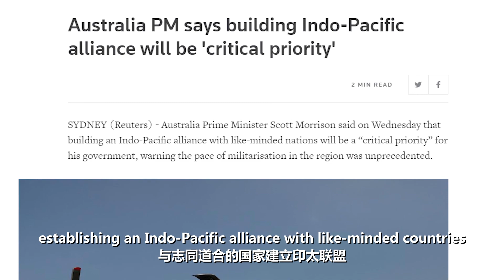If Australia wants peace, walk the walk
The Chinese military will not fight near Australia's coast, but the Australian military is following the US, approaching China's coasts. If you want peace, don't just talk the talk. Walk the walk.